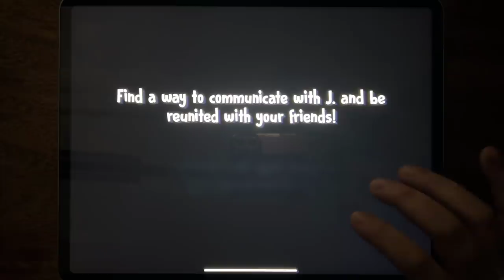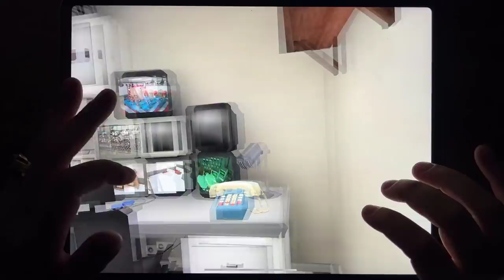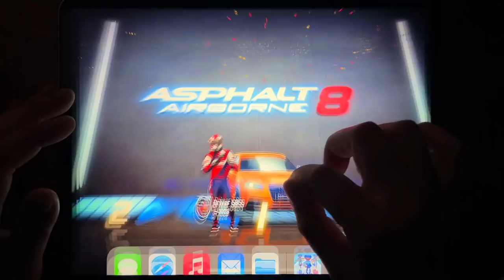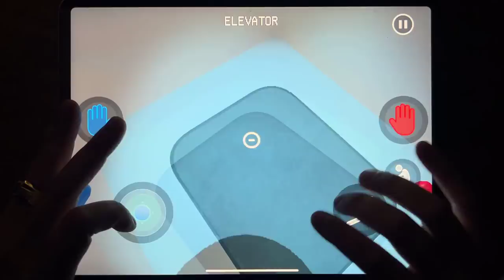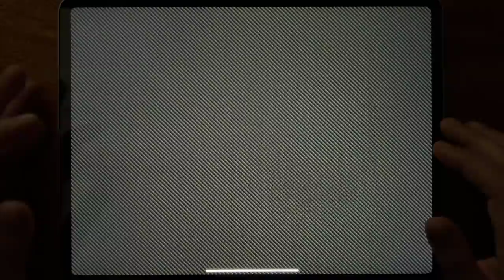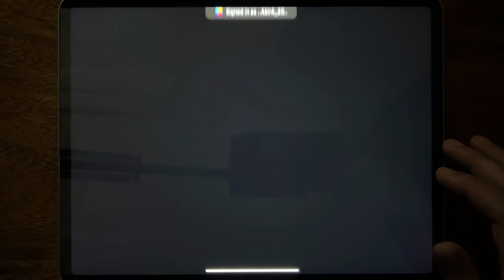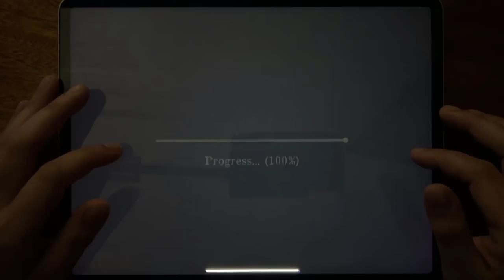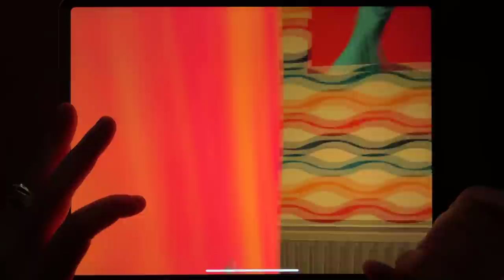Subway Surf, Ice Scream 5 Friends, Poppy Clash, Asphalt 8, Five Nights, Taxi Sim 2020, Goozy...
Subway Surf, Ice Scream 5 Friends, Poppy Clash, Asphalt 8, Five Nights, Taxi Sim 2020, Goozy, Smiling X Zero